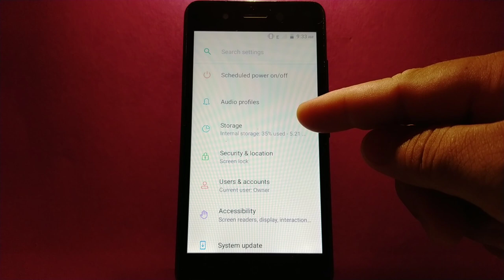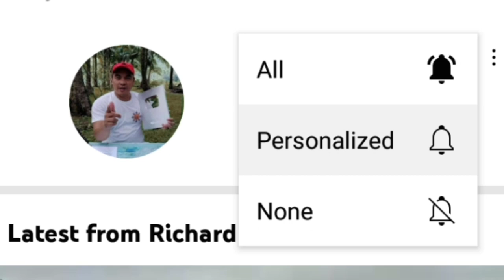How to show storage on itel Alpha Lite | Phone Storage & Memory Storage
Do you want show storage on itel Alpha Lite mobile phone. You can see the phone storage and memory card storage on your itel phone.

Thanks...